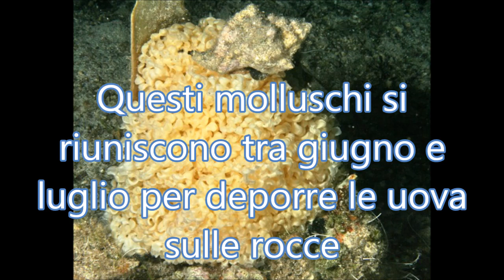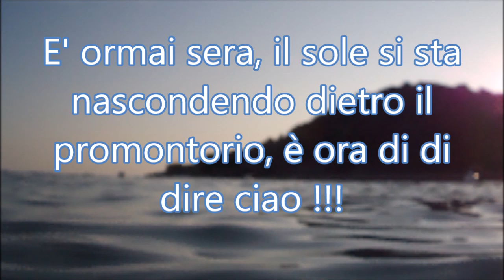Non sono Spugne - Ovatura di Hexaplex - Sardegna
Sembra una spugna, ma non è!
Si tratta di uova, sono uova di Hexaplex trunculus, molluschi prelibati che si trovano in tutte le pescherie.
Questi molluschi nei mesi tra giugno e luglio, si riuniscono per deporre le uova attaccandole nelle rocce, creando questa splendida struttura che vi ho mostrato nelle immagini.
Solitamente, quando le troviamo galleggiare o  arrivate in spiaggia, sono già schiuse.

❤️ Ciao!!! Ben trovato sul mio Canale!